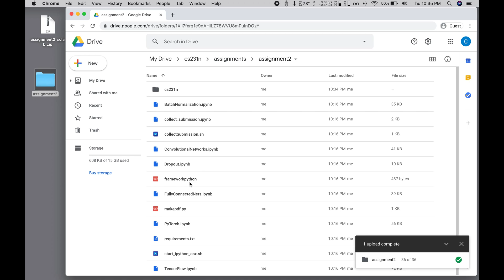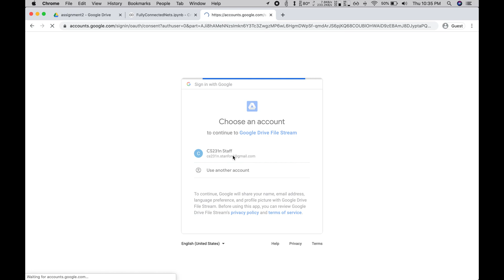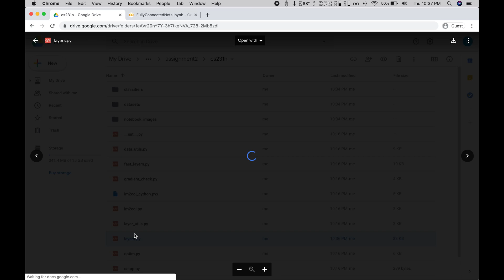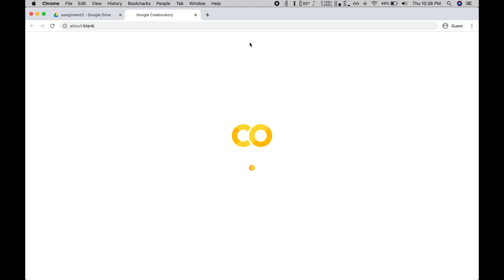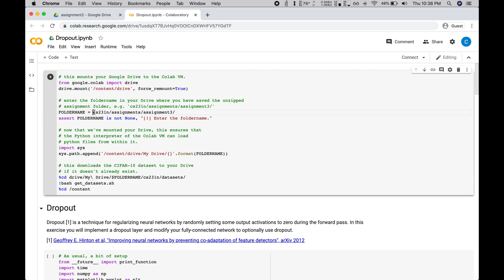CS231n Google Colab Assignment Workflow Tutorial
A tutorial for working on the assignments for CS231n in Google Colab.